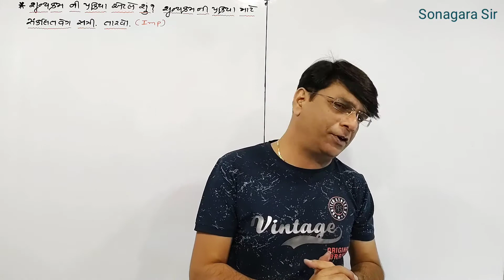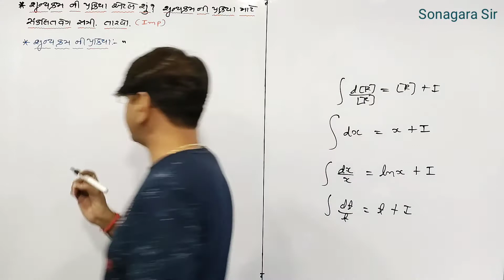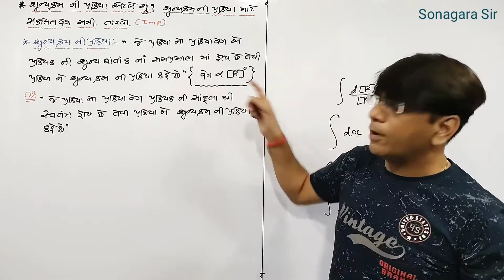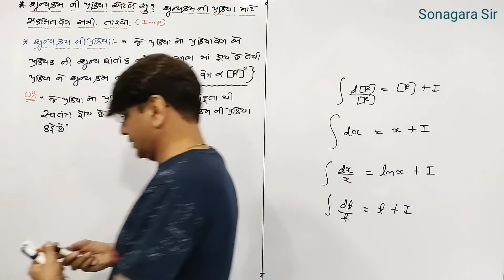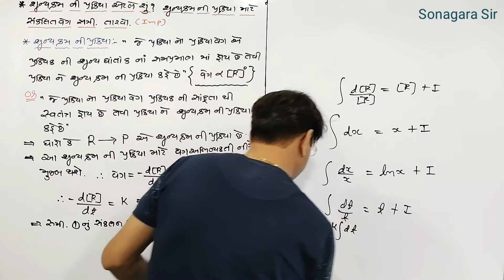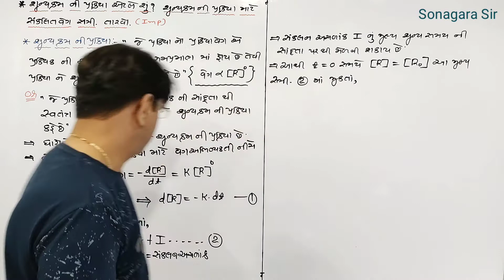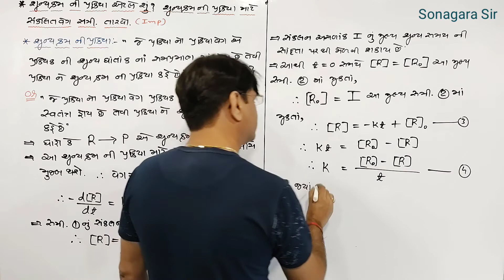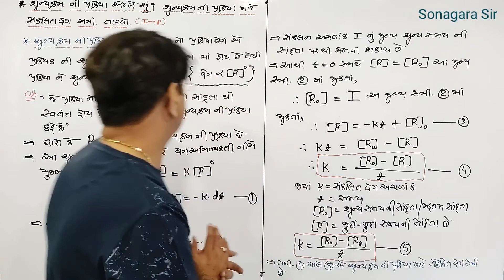zero kram ni prakriya nu sanklitveg samikaran I શુન્ય કમની પ્રક્રિયાનું સંકલિત વેગસમીકરણ IClass-12